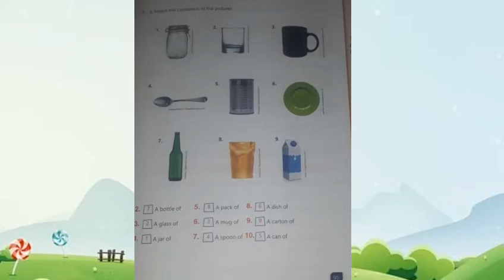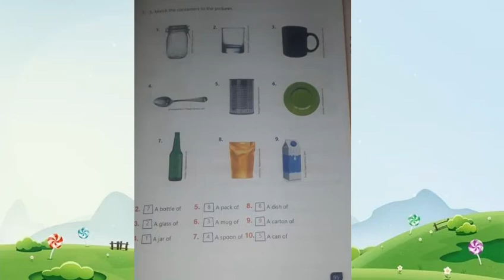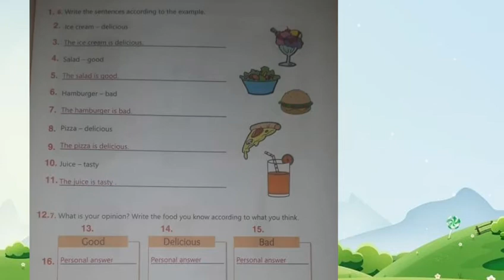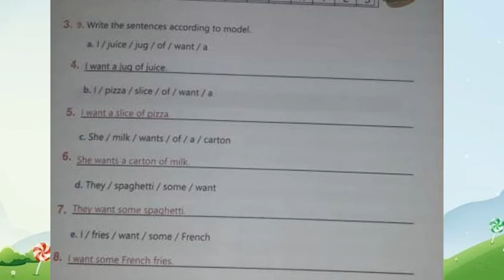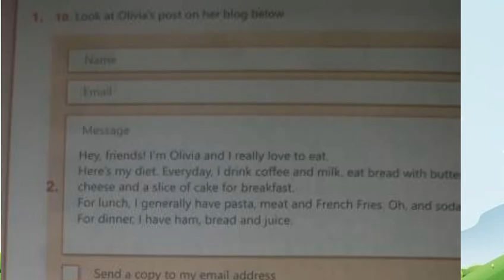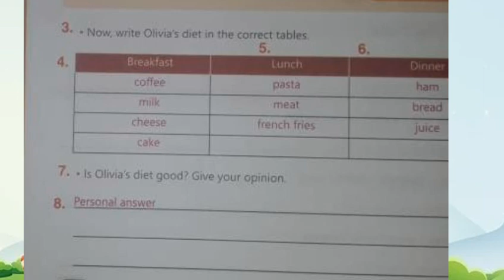Aula de Inglês 5° ano: Correção das pages 95 a 98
C.E.C.F/ DOM
Teacher: Luana
Homework: Não há atividade.